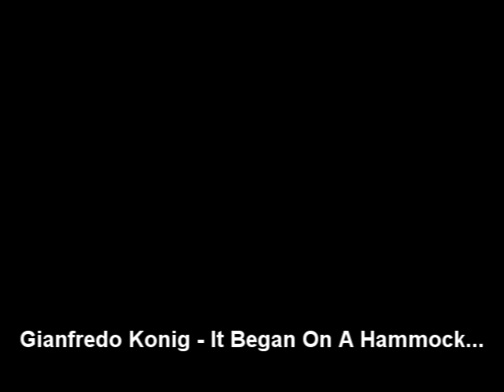Gianfredo Konig - It Began On A Hammock...